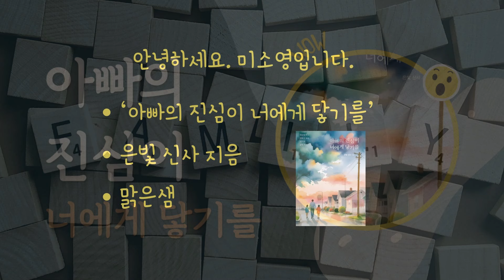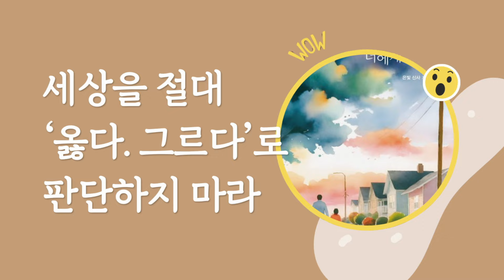자녀에게 전하고 싶은 삶의 지혜 | 아빠의 진심이 너에게 닿기를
제목 :  아빠의 진심이 너에게 닿기를
저자 :  은빛 신사
출판사 : 맑은

▶ 미소영이 책 추천하고 읽어드립니다.